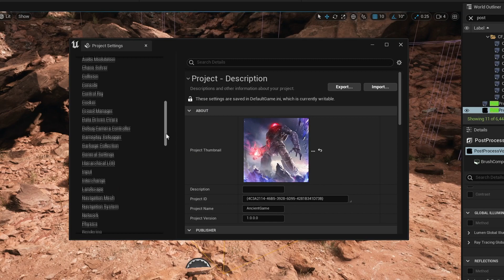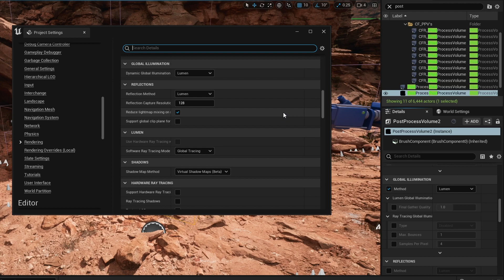Unreal Engine 5 - Lumen Tutorial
Learn how to use Unreal Engine 5's new tool Lumen in a matter of minutes!

All support will go towards helping me produce YouTube content and tutorials full time.